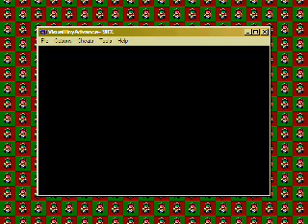Let's Play Pokemon Fire Red 9: Mine is better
Should've used Geodude.